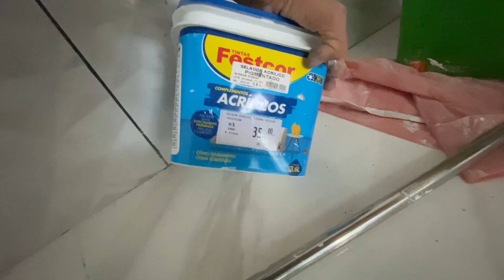PINTAMOS A NOSSA CASINHA 😍